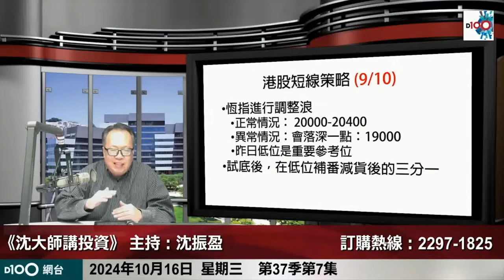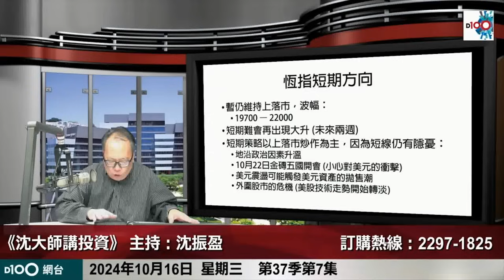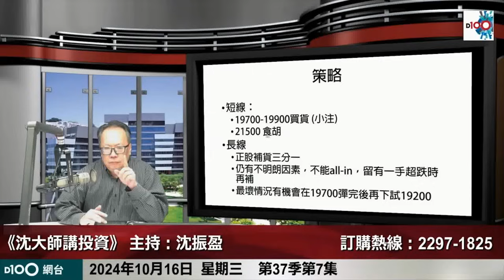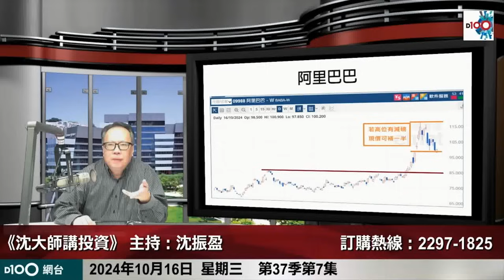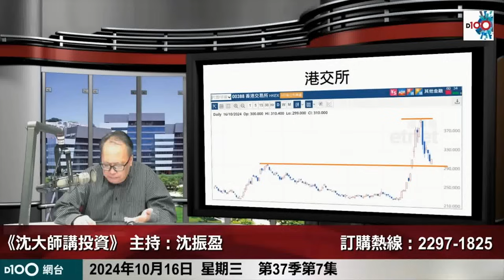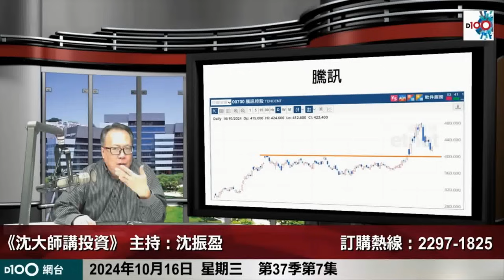港股割韭菜?美股才是一棵大韭菜!｜沈大師講投資｜沈大師 （沈振盈）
訂購：港幣$600/一季13集︱D100網台視象及聲音廣播
時間：逢星期三晚 上架
主持︰沈大師 （沈振盈）

【【2024沈大師澄清啟示】】
沈大師（沈振盈）及D100 Radio 不論在任何社交平台或通訊軟件，都絕不會邀請大家加入任何免費投資群組、免費課堂。
不會以私人訊息（包括文字及語音）邀請參與/進行任何投資或提供「爆升股」之類的股票號碼，敬請各位時刻警惕，慎防騙徒出沒。

如欲查詢有關《沈大師講投資》節目或訂購任何 D100節目；或查詢有關支持D100營運，可聯絡 D100客戶服務部或親臨「上環D100專門店」，